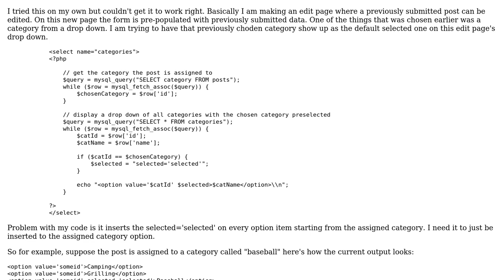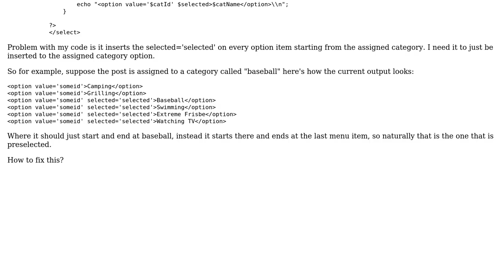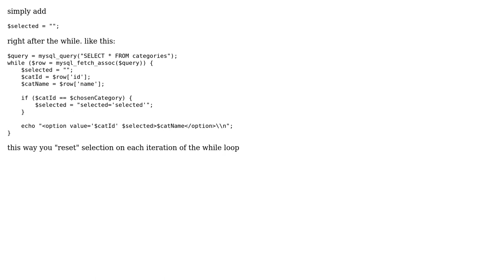How to make currently selected drop down menu item be preselected from database? (3 Solutions!!)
How to make currently selected drop down menu item be preselected from database?

With thanks & praise to God, and with thanks to the many people who have made this project possible! | Content (except music & images) licensed under CC BY-SA | Music | Images & others | With thanks to user James user Gabriel Sosa user Charles user Babiker and the Stack Exchange Network Trademarks are property of their respective owners. You are responsible for your own actions.